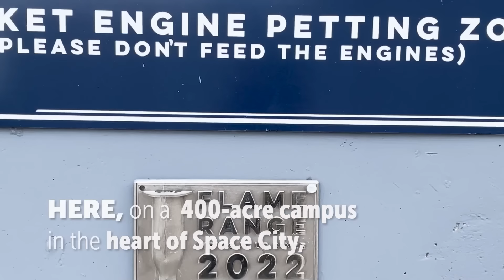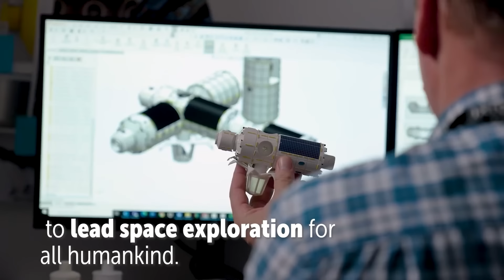Journey to the Stars: An Exclusive Holographic Interview with the Director of SpacePort Ellington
Prepare for liftoff as we delve into the heart of SpacePort Ellington in this exclusive interview with its Director! Witness the passion, dedication, and vision that fuels this hub of space exploration. From the intricate workings of spacecraft to the future of interstellar travel, the Director shares insights that are truly out of this world. Don’t miss this opportunity to journey beyond the stratosphere and into the mind of a space visionary. Buckle up and join us on this stellar adventure!